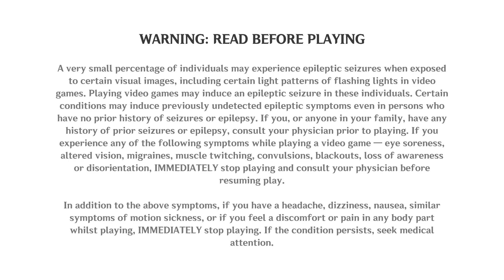TOXIC COMMUNITY WUTHERING WAVES